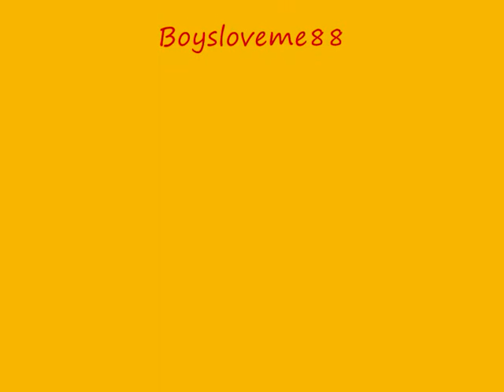Cameron /John Dear John